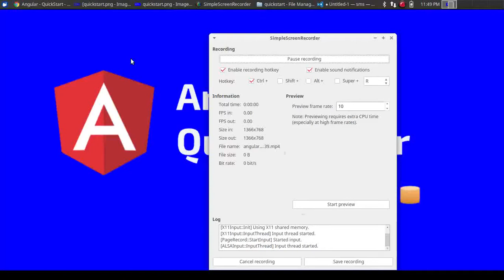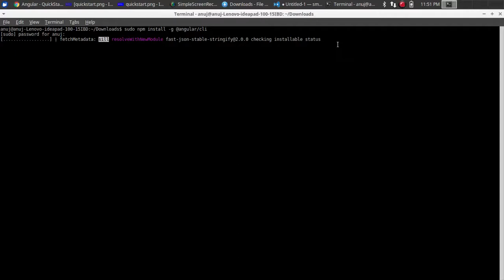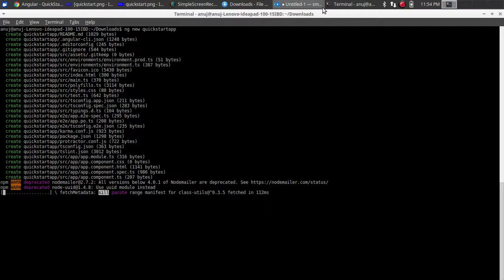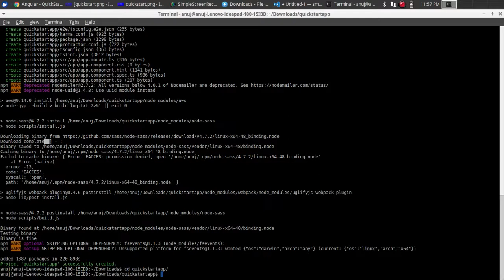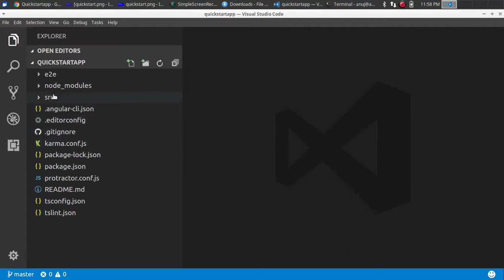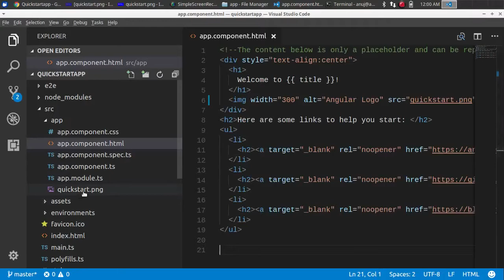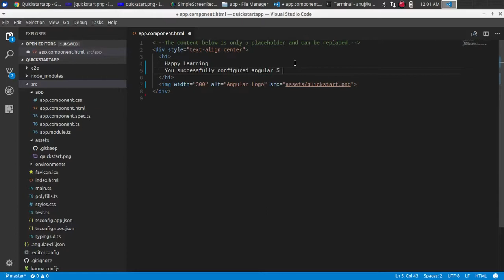Learn Angular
Learn Angular 6 | Angular Basics

1. Angular 5 quickstart
2. Angular quickstart